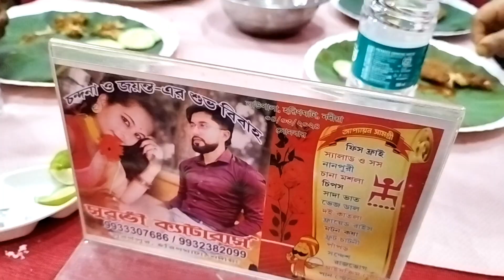Biye bari vlog | Bengali wedding vlog | Biye bari food vlog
Bie bari vlog | Bie bari menu | Bie bari khawadawa | বিয়ে বাড়ির খাওয়া দাওয়া | Bengali weding menu